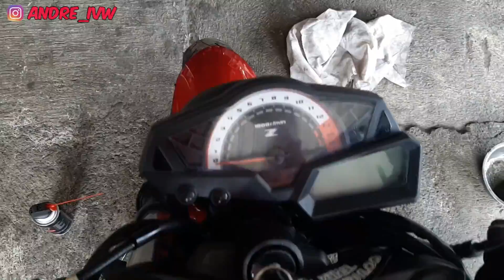Servis Ringan Berujung Custom Kawasaki Z250 | Tahap-1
Ditonton sampai habis ya